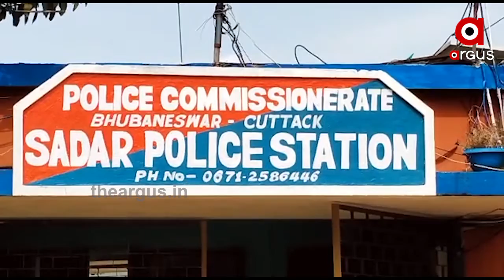ସ୍ବାମୀର ଛୁରା ମାଡ଼ରେ ମୃତ୍ୟୁବରଣ କଲା ସ୍ତ୍ରୀ.....|TheArgus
କଟକ ସଦର ଥାନା ଅନ୍ତର୍ଗତ ମହୁରା ଗ୍ରାମରେ ଅଭାବନୀୟ ଘଟଣା । ସ୍ବାମୀର ଛୁରା ମାଡ଼ରେ ମୃତ୍ୟୁବରଣ କଲା ସ୍ତ୍ରୀ । ସାମାନ୍ୟ ବଚସା ପାଇଁ ସ୍ବାମୀ ପାଲଟିଗଲା ନରରାକ୍ଷସ । ସ୍ତ୍ରୀ ଡ୍ୟୁଟିରେ ଥିବା ସମୟରେ ସ୍ତ୍ରୀକୁ ଛୁରାରେ ଆକ୍ରମଣ କରିଥିଲା ସ୍ବାମୀ.